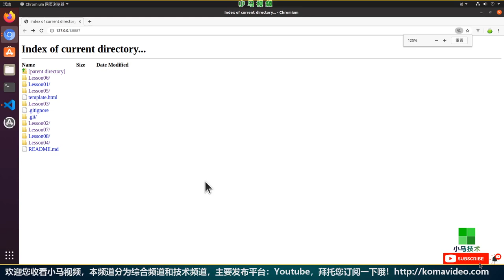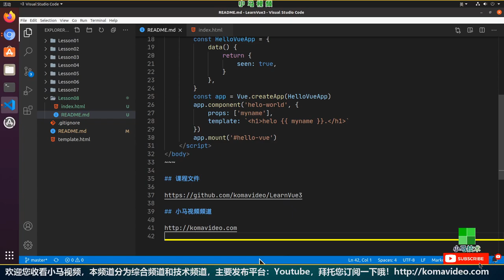【Vue 3.0 初学入门教学】app.component自定义组件 - vue 3 component p.8